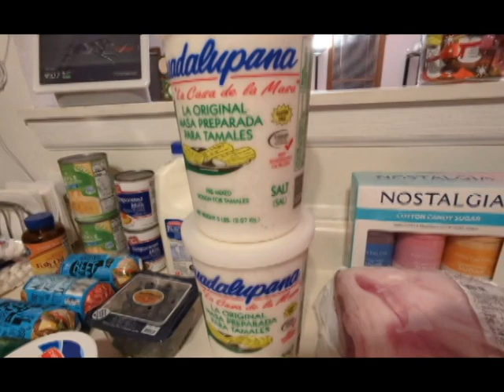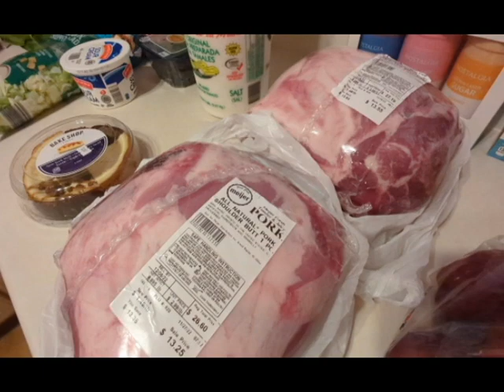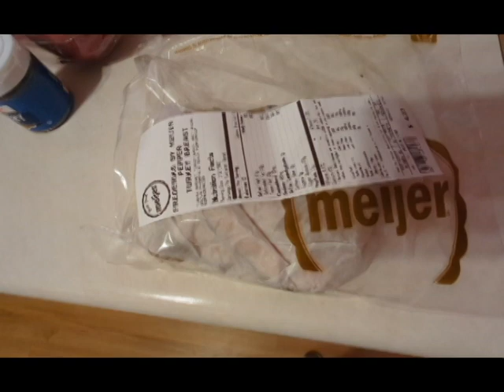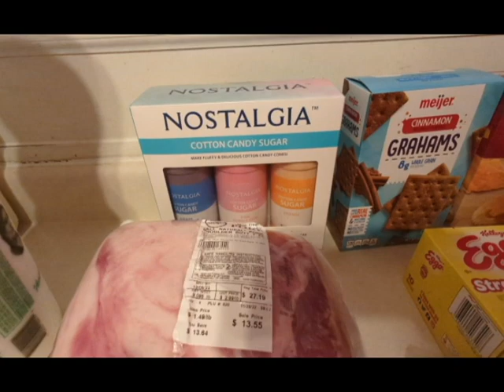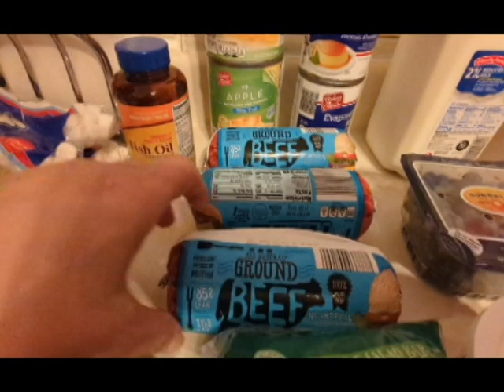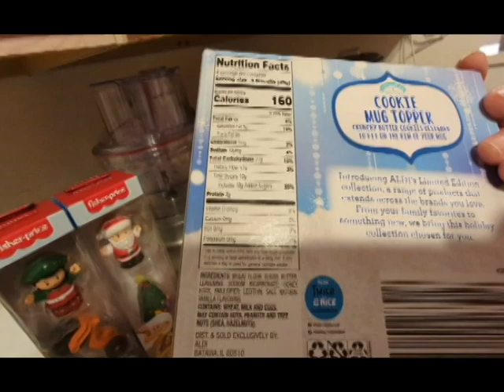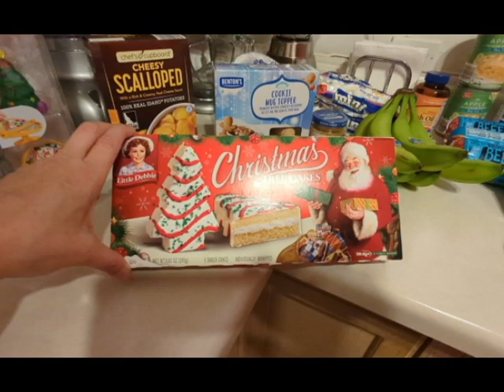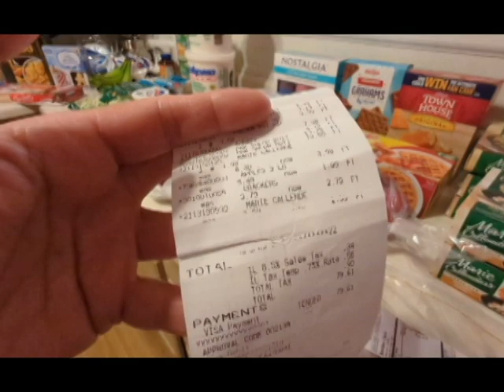Making Homemade TAMALES Next Weekend - GROCERY HAUL - Aldi / Meijer / Jewel Foods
Every year I debate on whether I will make tamales because it's a process. Anyway, I've decided to go ahead and make some next weekend. So, I bought some pork and, two tubs of masa.

I will put the pork to cook on Friday and, do the rest on Saturday. There will be tamales for the weekend ready to unwrap and eat.

What's one tradition you do for the Christmas holiday?

𝗦𝗶𝗺𝗶𝗹𝗮𝗿 𝗣𝗿𝗼𝗱𝘂𝗰𝘁𝘀:
𝘾𝙤𝙧𝙣 𝙃𝙪𝙨𝙠𝙨 𝙛𝙤𝙧 𝙏𝙖𝙢𝙖𝙡𝙚𝙨
𝘿𝙧𝙞𝙚𝙙 𝘼𝙣𝙘𝙝𝙤 𝘾𝙝𝙞𝙡𝙚𝙨
𝘿𝙧𝙞𝙚𝙙 𝙂𝙪𝙖𝙟𝙞𝙡𝙡𝙤 𝘾𝙝𝙞𝙡𝙚𝙨
𝘾𝙝𝙧𝙞𝙨𝙩𝙢𝙖𝙨 𝙇𝙞𝙩𝙩𝙡𝙚 𝙋𝙚𝙤𝙥𝙡𝙚
𝘾𝙤𝙤𝙠𝙞𝙚 𝙈𝙪𝙜 𝙏𝙤𝙥𝙥𝙚𝙧𝙨
𝘾𝙤𝙩𝙩𝙤𝙣 𝘾𝙖𝙣𝙙𝙮 𝙎𝙪𝙜𝙖𝙧 𝙁𝙡𝙤𝙨𝙨
𝙒𝙤𝙤𝙙𝙚𝙣 𝙋𝙪𝙨𝙝 𝙏𝙤𝙮